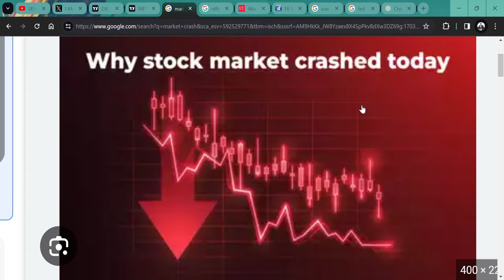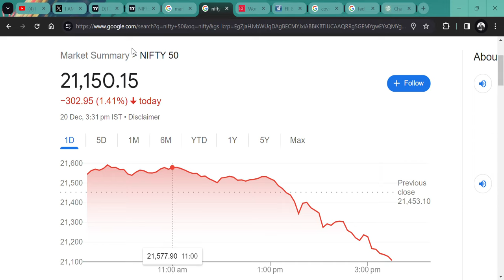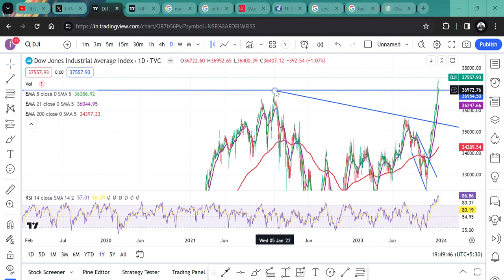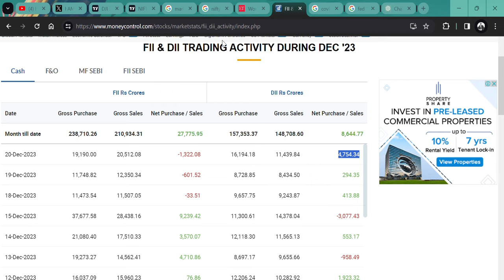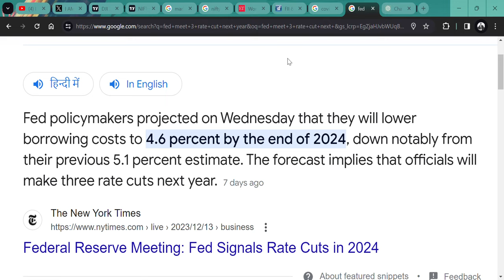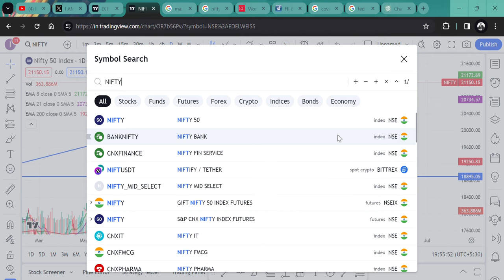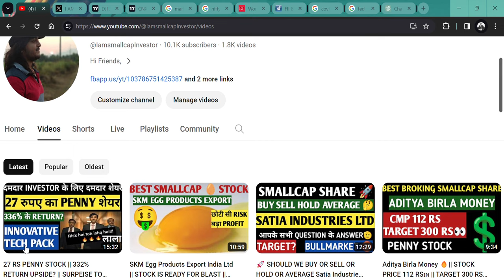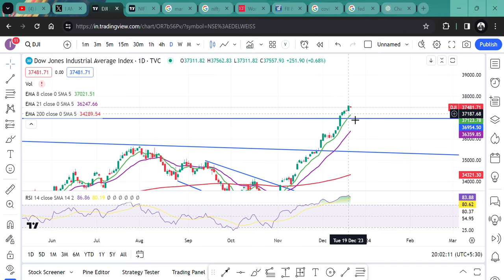DIIS ने खरीदा 4754 CRORE के शेयर || बेचा किसने? || MARKET CRASH || REASON || GOOD NEWS stock MARKET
HI,

NIFTY SMALLCAP AND MIDCAP STOCKS FALL DRAMATICALLY TODAY BUT THE US 10-YEAR BOND YIELD MAKE THE TOP AND US MARKET RECOVER. SHOULD WE BUY SELL HOLD AVERAGE?